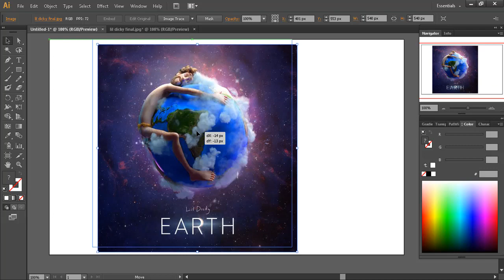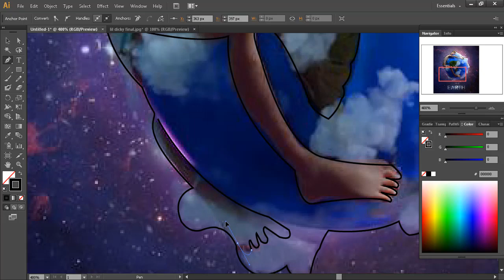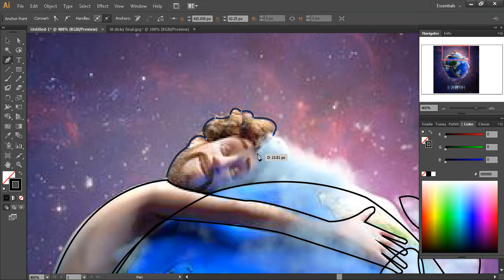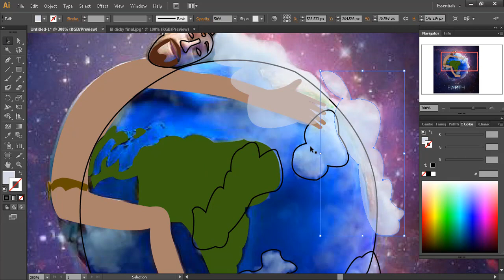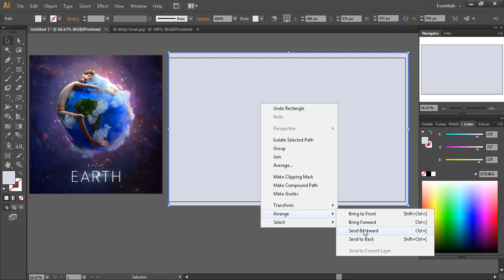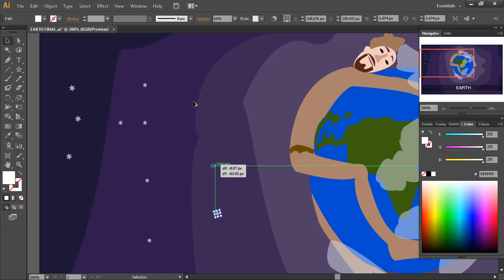Drawing Lil Dicky - Earth in illustrator _ Simple and Easy _ Enjoy it !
Drawing Lil Dicky - Earth in illustrator
Draw in illustrator